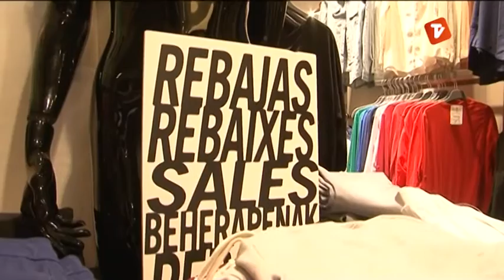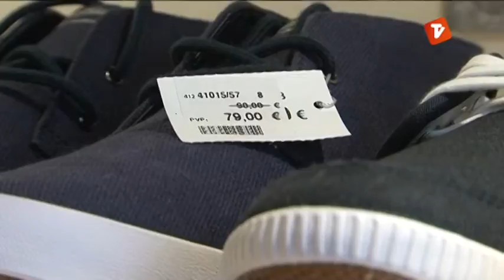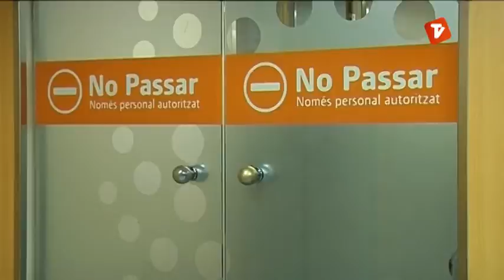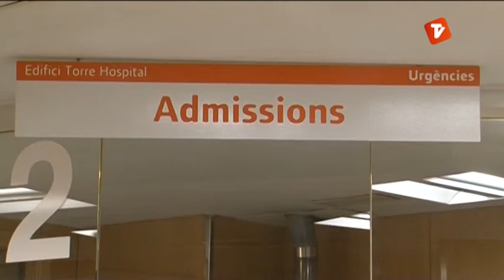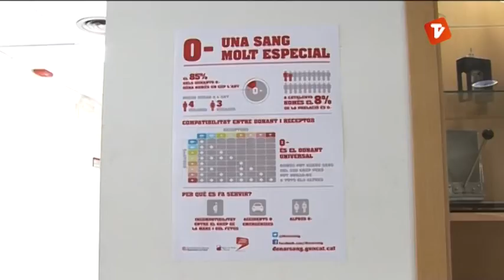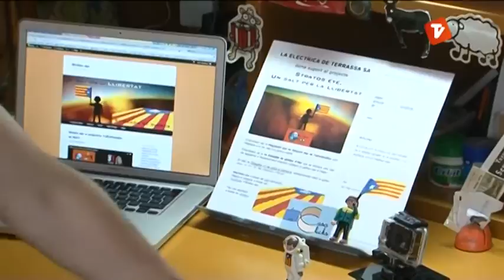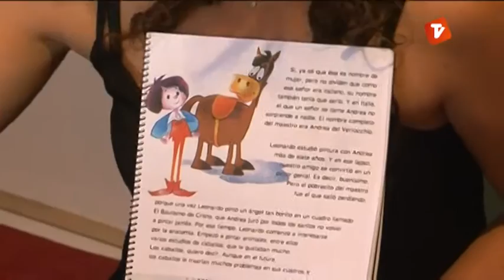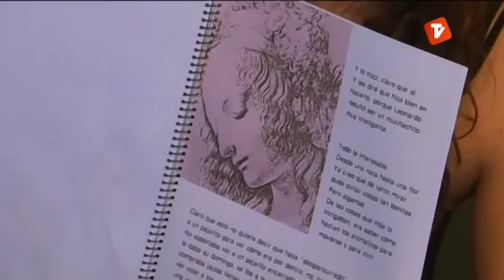Notícies Tarda dimarts 01-07-2014 de Canal Terrassa Vallès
Notícies Tarda de Canal Terrassa Vallès d'aquest dimarts 1 de juliol de 2014, presentat per Francesc Novell.